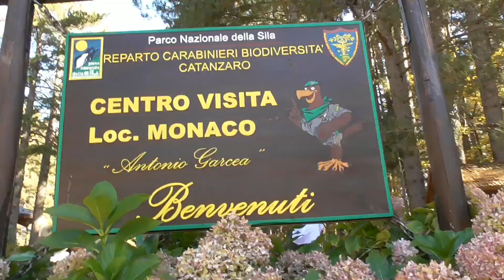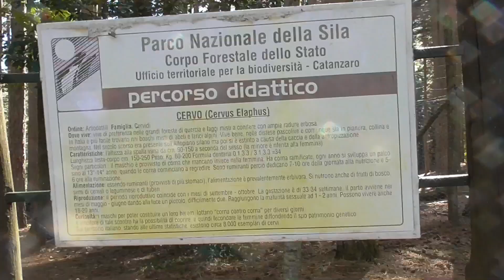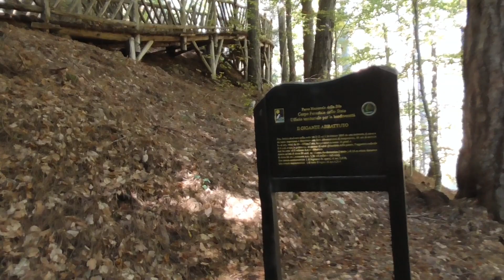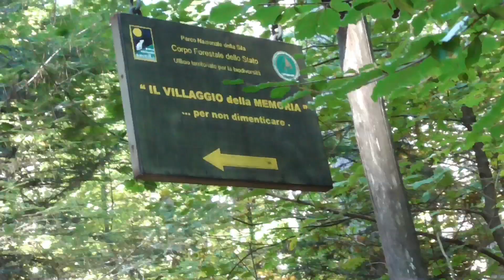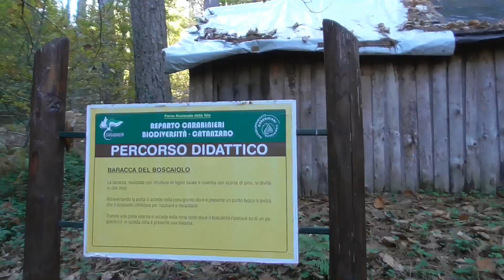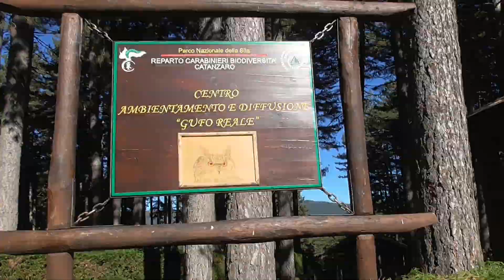Centro visite Monaco "Antonio Garcea" Taverna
22 ottobre 2020,Calabria,Catanzaroe nel Parco Nazionale della Sila. Centro Monaco "Antonio Garcea" siamo nelle vicinanze di Villaggio Mancuso e nel territorio di Taverna. Sentiero didattico molto bello con numerosi ponticelli il laghetto il recinto dei cervi e il museo contadino. Uno spettacolo. In questi due giorni la "Natura" mi ha fatto compagnia e mi ha regalato momenti straordinari. Visitatelo è bellissimo.